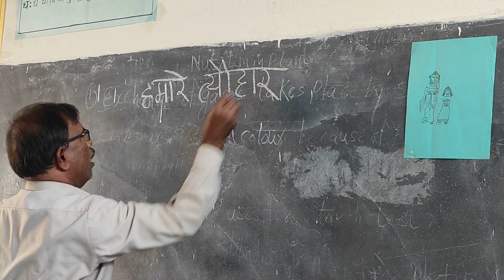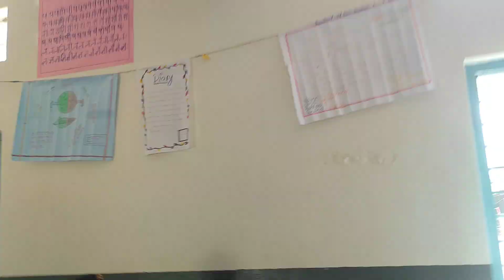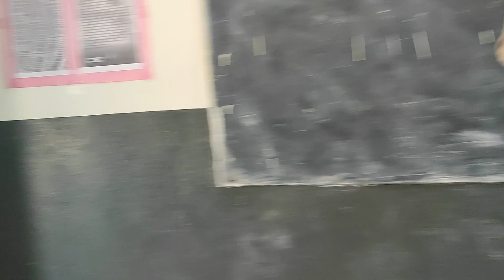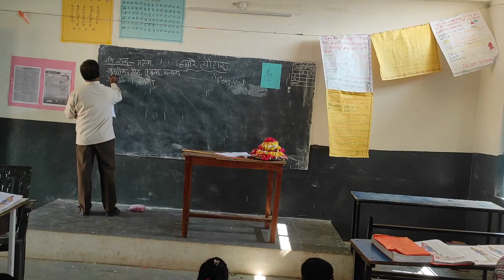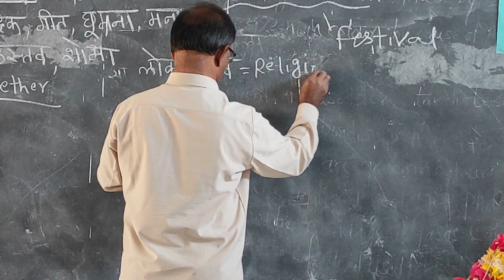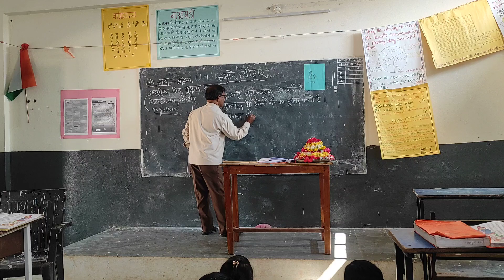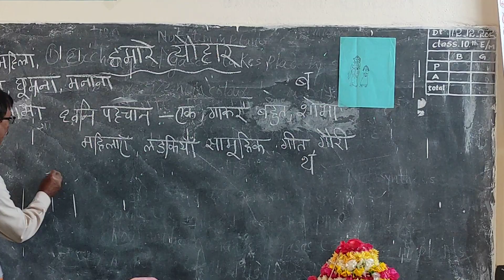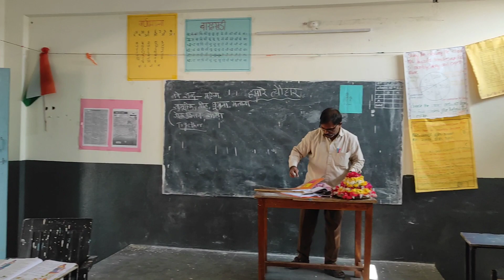Hamare Thouhaar 7th Class Hindi Lesson by Raghvendra